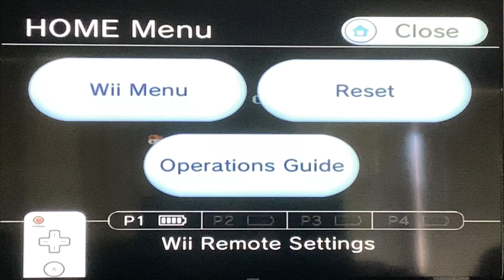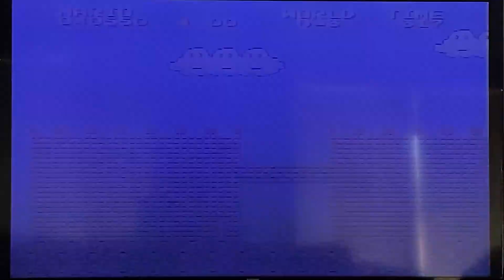Super Mario Bros.: The Lost Levels (World D) Blind Extra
Here is the extra blind playthrough in World D from “SMB.:The Lost Levels.”